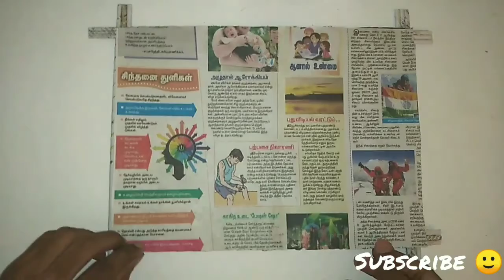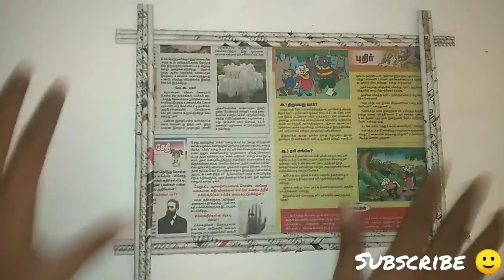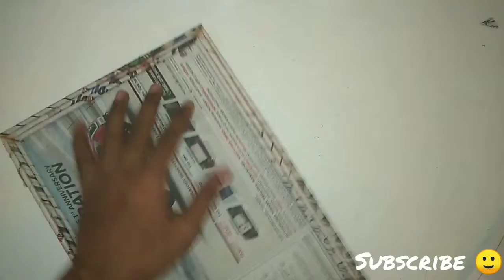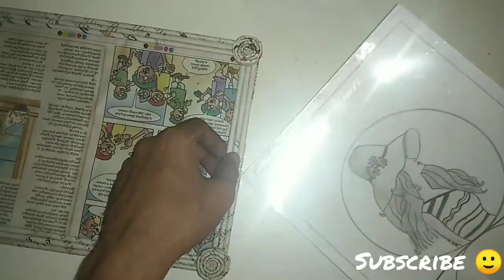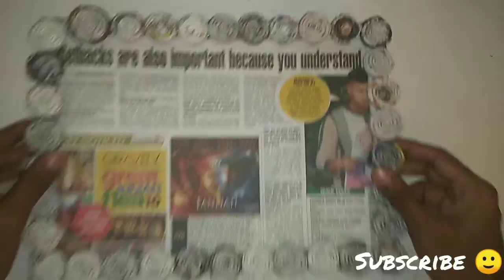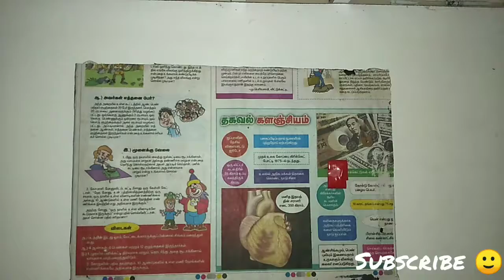#5 wall photo frames works using newspapers at home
Hi guys,
In this video we are going to learn about how to make a easy frames using newspapers